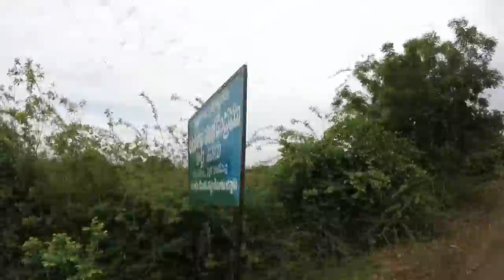Hidden Gundala Waterfall Adventure Ride Explore in Forest Telangana India | Vijay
It's Gundala not Gundlla waterfalls near me,it was a adventure forest hidden waterfall Explore, visited on our mahindra Ride Gundala Waterfalls is in Gundala near to Dandapally village, 40km from mancherial and 260km from hyderabad telangana india

Vlogging and Riding Gear Details :
Camera :Gopro Hero
Mobile : Lenova Vibe K5 Note
Software : GoPro Studio
Bike : Bajaj Pulsar
Stick : Monopod and Tripod Simplex 300
Riding Jacket : Rynox
Gloves : Vega or ProBiker
Elbow and Knee pads : Scoyco
Helmet : LS2 ( Without Bluetooth)

Hyderabadi , Indian